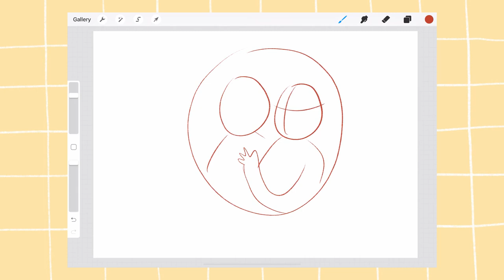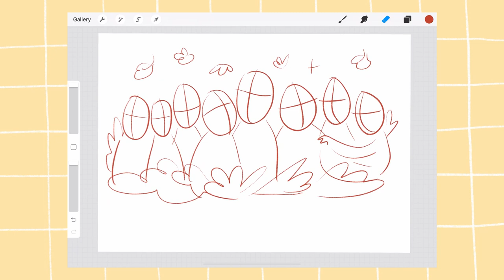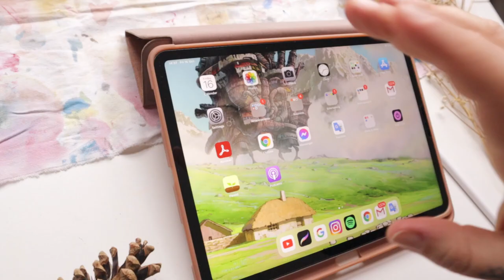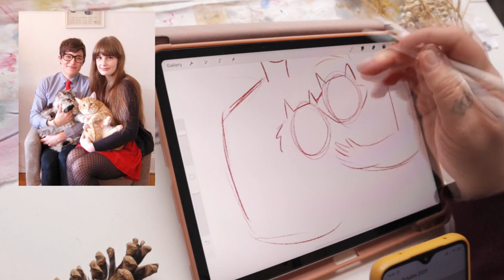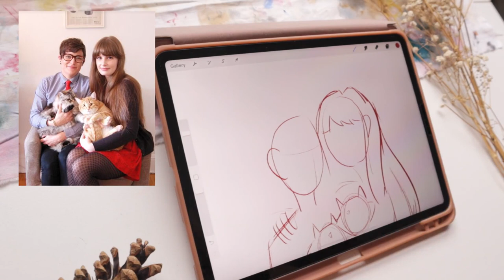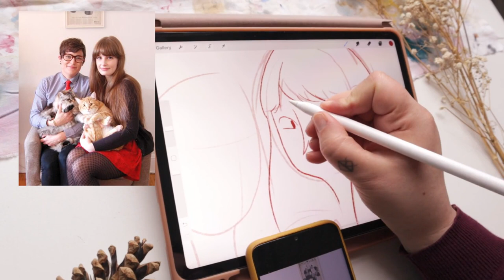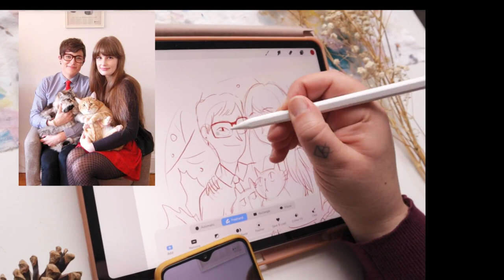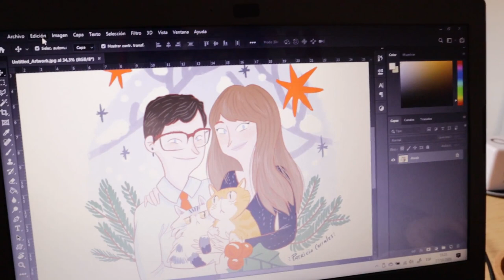Como hacer retratos personalizados digitales desde una fotografía || Tips and Tutorials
Aquí está el vídeo de cómo yo dibujo los retratos personalizados!
De verdad que con práctica no es algo difícil si tenéis en cuenta estos consejos que os comparto. Dejo aquí abajo el link a la imagen que utilizado como referencia, si os animáis a practicar con ella, me encantará verlo y compartirlo!

Espero que tengáis una muy buena semana y que dibujéis mucho :D

☽ My shop ☾

✱ Apple iPad Pro (11-inch, Wi-Fi, 256GB) - Silver
✱ Canon EOS 50. 45mm lens
✱ Camera Tripod Monopod
✱ Portable Tripod Flexible Octopus
✱ Rode VideoMicro

LINKS AFILIADOS: Los links de la descripción pueden ser afiliados, lo que significa que si decides comprar a través de ellos, tu no pagarás nada extra por la compra pero tanto tu como yo conseguiremos una pequeña comisión. Muchísimas gracias!

☽ Edition ☾
✱ Adobre Premiere
✱ DaVinci Resolve

THANKS!!